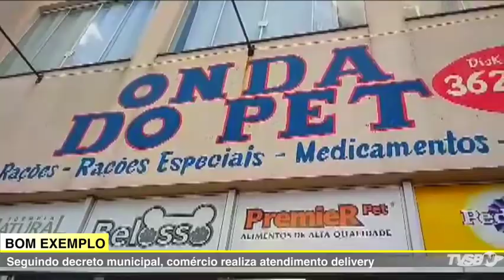JORNAL DA TVSBNOTÍCIAS - FALTA DE ÁGUA PREOCUPA TRABALHADORES PACIENTES NO PS DR. AFONSO RAMOS